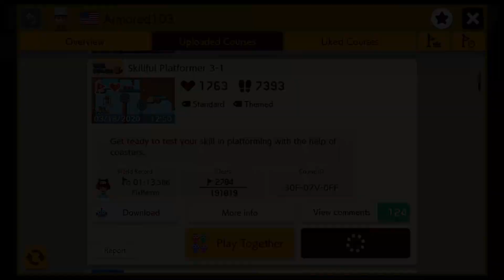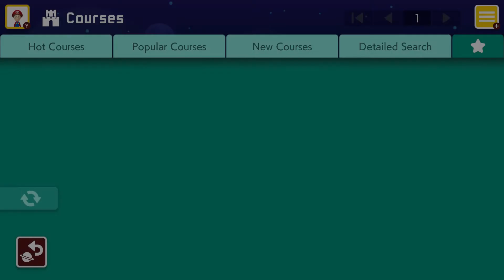Armored103's Skillful Platformer 3-1/3-2/3-3 (Super Mario Maker 2)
Armored103's "Skillful Platformer" series is a magnificent celebration of classic Super Mario platforming that is almost unparalleled in its masterful pacing and varied design. World 3 is the most thrilling entry in the series to date (and my personal favorite) even if it is not quite as accessible as the first two worlds in that it incorporates somewhat more advanced techniques (e.g., sliding and, especially, ducking under piranha plants) and requires chaining all of the movements--running, jumping, ducking, throwing, etc.--together in a short period of time while keeping pace with moving skull platforms. There is simply never a dull moment in any of the three levels comprising this world, and each reaches a crescendo in which everything speeds up as the player character must navigate back-and-forth across several extra-fast blue skull platforms (see 1:18, 3:29, and 5:33) until the cathartic conclusion.